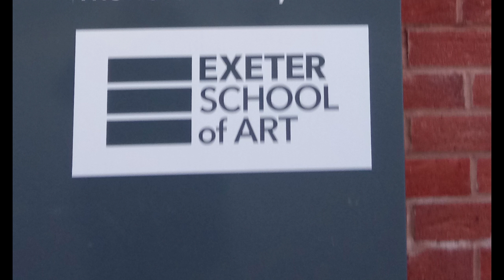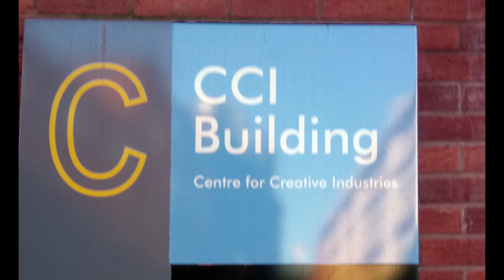Albert Space West #1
JD and will789gb chat about their walk around the Royal Albert Memorial Museum area in Exeter. It turned out the space was much larger than expected. The Art School is now part of the College. The library is not far from the museum. The arts centre was a base for Exeter University but not sure which bits were left behind or why?  Given digital disruption can study return to the city? to be continued.
Wild show on Phonic FM Thursday 10 -12
@wenotno on Tuesday 12 - 2